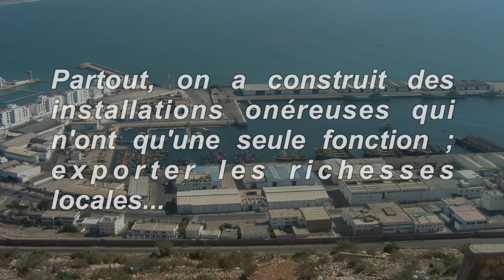Chasseurs de matières premières